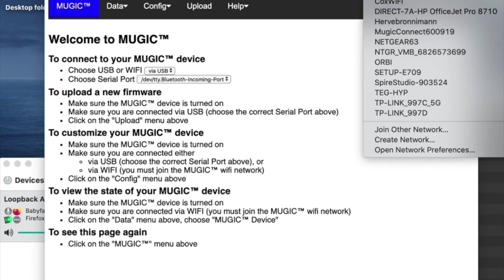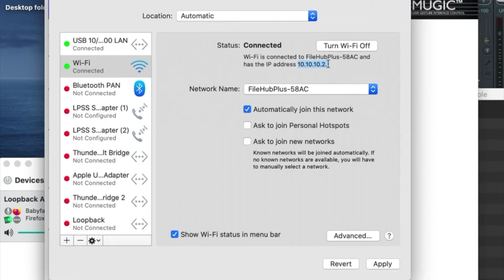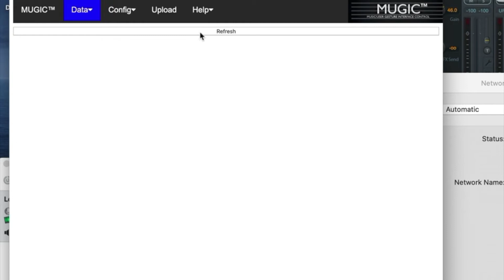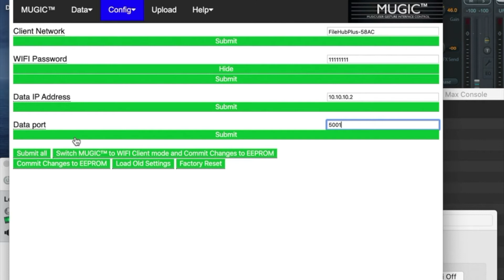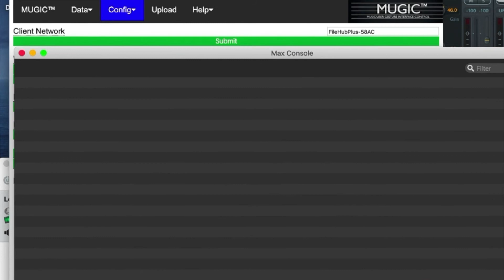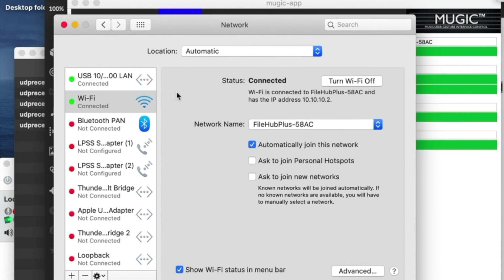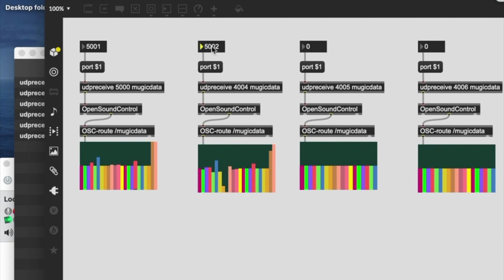MUGIC - 1. Connect Multiple MUGIC - External Router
This is a video explaining how to connect multiple MUGIC to one computer, using an external router (such as RavPower or TP-Link etc).  You need to input exact name, password of your router, as well as the IP address of your computer on THAT router's network, all in the MUGIC.app. In the Client Mode, your MUGIC will use the name and password to connect to your router, and send data to the IP address.

To go back to AP mode, go to Config menu, scroll to the top "WIFI AP Mode", find a green long button that says "Switch MUGIC to WIFI AP Mode and Commit Changes to EEPROM".